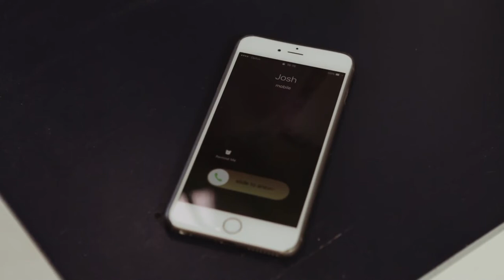Loretta Lee Showreel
Darlo Drama's 'In-Camera Express' course is aimed at adjusting and developing your acting skills and technique for television and film. What sets this apart from other camera courses is that as well as the tuition, you will be provided with a showreel of an edited scene shot during the course plus soundtrack & titles. As a guide, to shoot one scene in show-reel format, you would expect to pay upwards of $900.Running for 3 full Saturdays, the In-Camera Course takes a practical approach in a positive, nurturing learning space. The class capacity is limited to eight places only, ensuring all students receive dedicated training, camera time and feedback. During the In-Camera Express course, you will be working with scenes from modern film and television scripts.